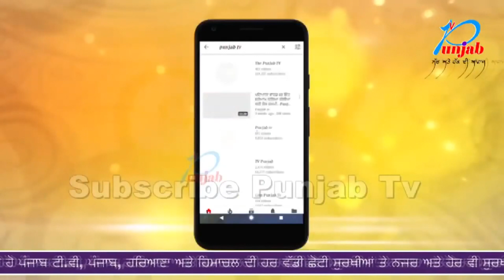ਪੁੱਤ ਨੇ ਆਪਣੇ ਹੀ ਮਾਮੇ ਨਾਲ ਮਿਲ ਕੇ ਕੀਤਾ ਪਿਓ ਦਾ ਕਤਲ